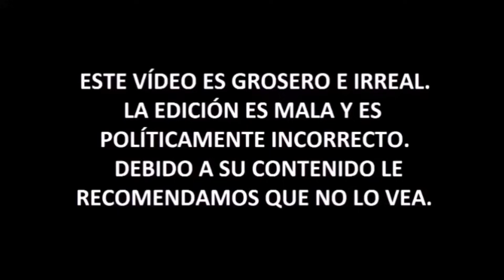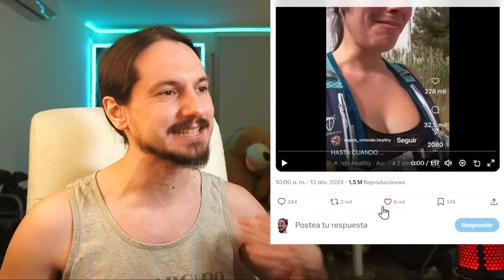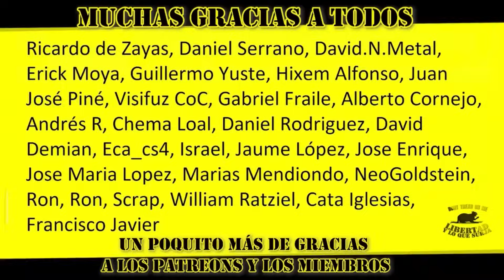MUJER de 30 años LLORA porque un NIÑO le SIGUE